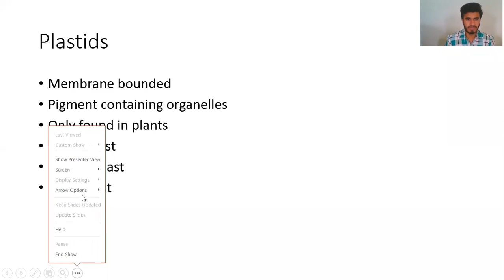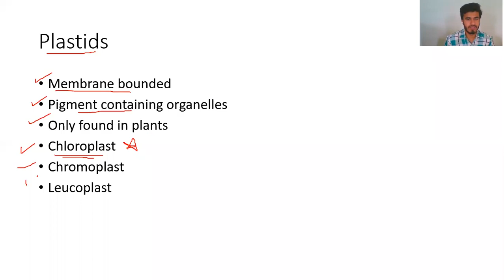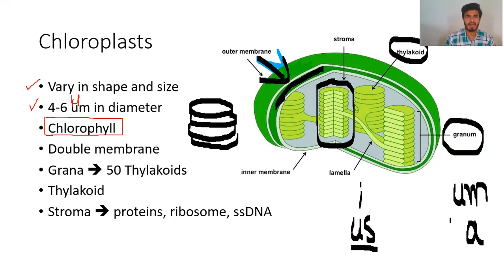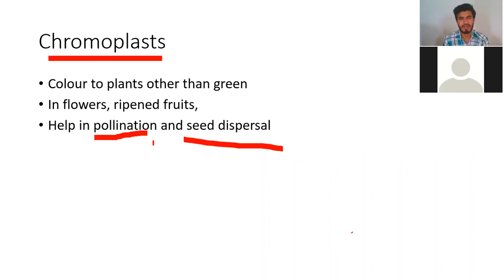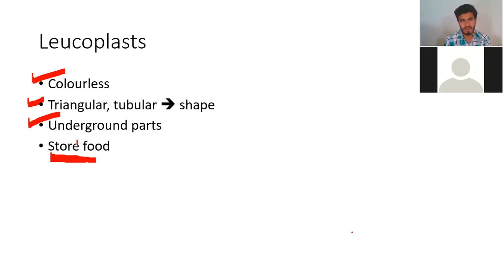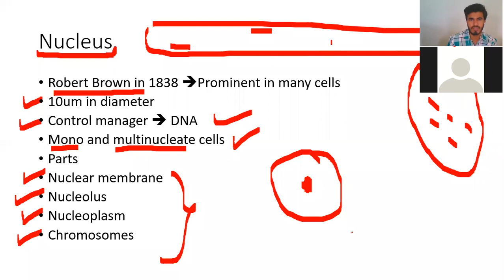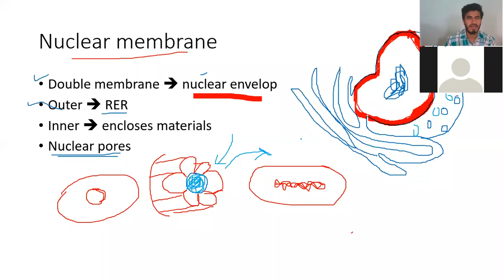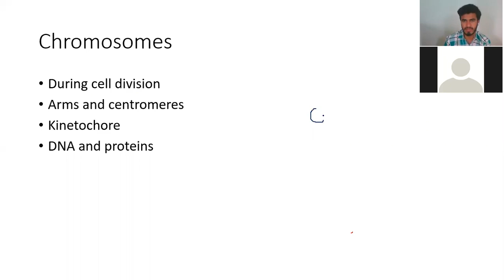1.8 Plastids Structure & Functions| Lecture 08 | 1st Year Biology by M. Yousaf | Urdu Hindi